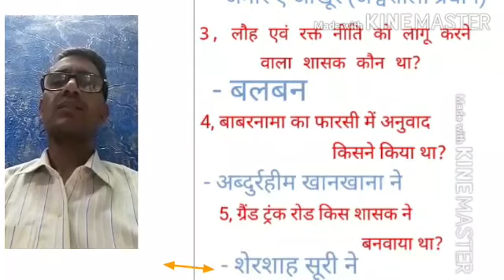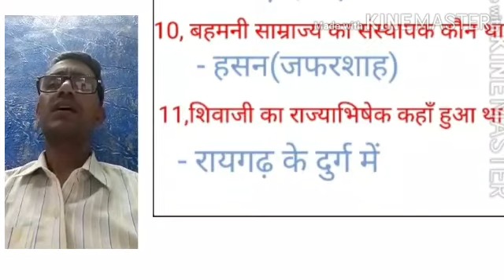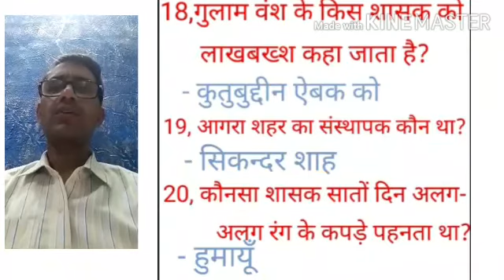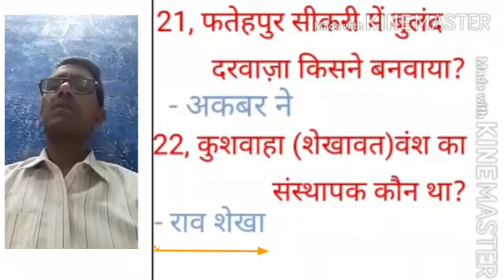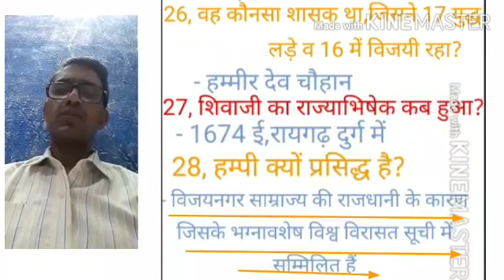Class 10 सामाजिक विज्ञान पाठ 2 संघर्षकालीन भारत प्रश्नोत्तर